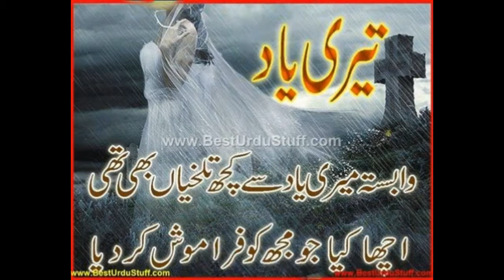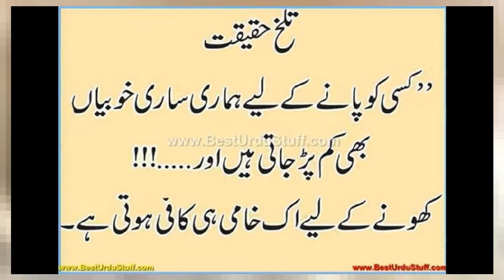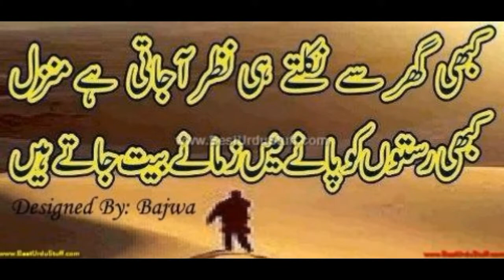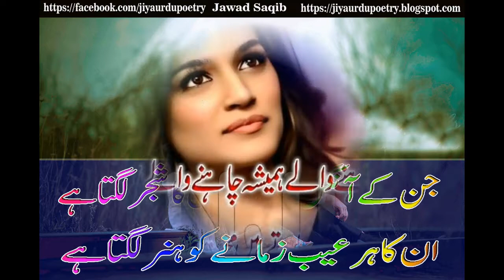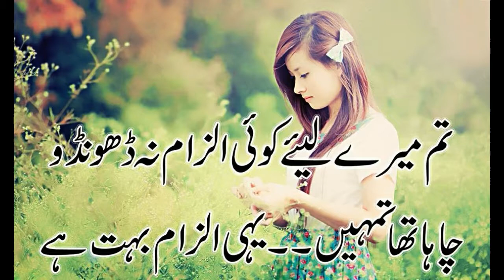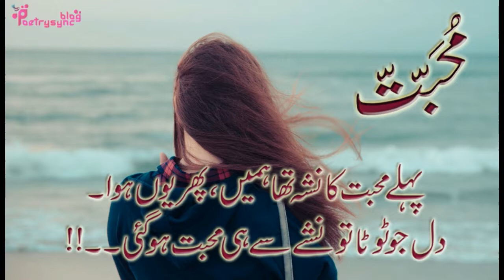Faiz Dendar Sailmor Zulfqar Ahmad Zulfi new goon mahiye 2018 Saif sound servise of jalip